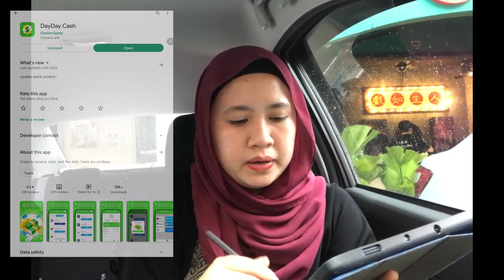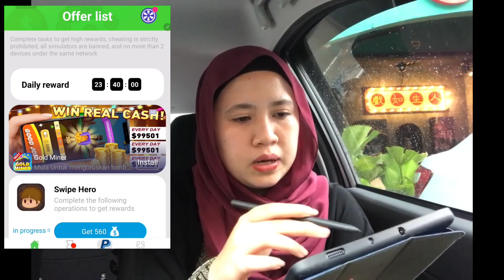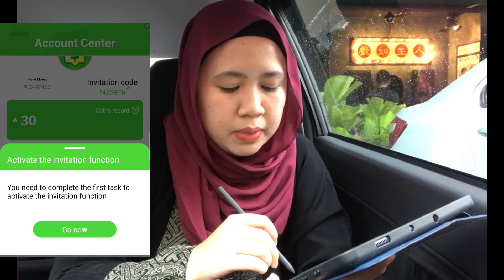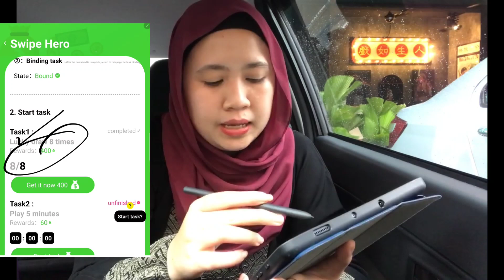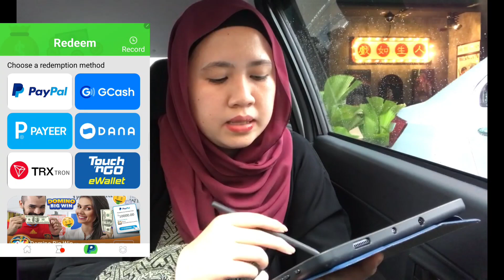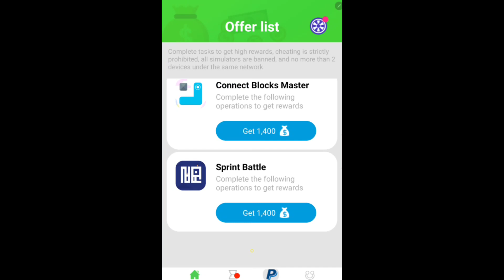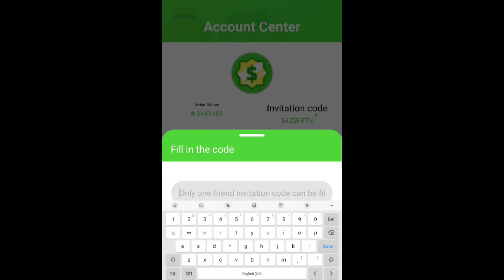TERBARU BUAT DUIT DENGAN MAIN GAME | APLIKASI BELUM VIRAL! MEMBAYAR KE TAK??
Invite code (Get 200coins) : 54Z2FBTN

Boleh try jugak app dibawah
BigBig Cash